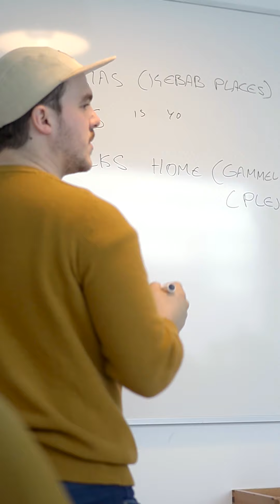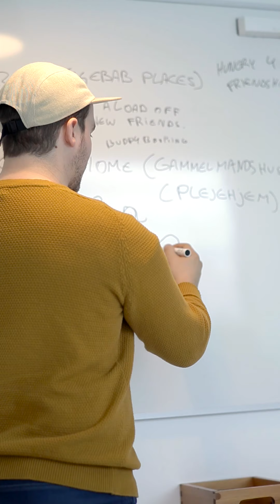BUDDYBOOKING | E3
Zaid is no fan of Aliana staying at home.

BUDDYBOOKING is a short series about two friends starting a business together, Buddybooking.com, a firm that makes it easy for lonely people to book a buddy. But how do you sell friendship to people who are ashamed of admitting that they are lonely?

Zaid - Hilal Lamaa
Paulo - Vilhelm Neto
Aliana - Fie Lip

Thank you Mia Mai Dengsø Graabæk, Fie Drejer, Morten Hammershøy & Simon Mølvig for your ideas & input.